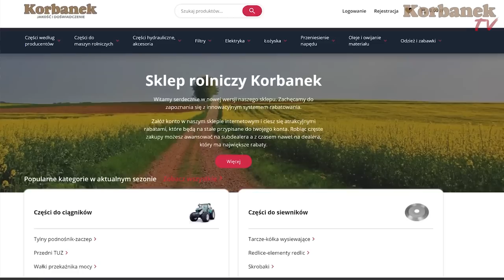45-letni kombajn Massey Ferguson 560L 👉 Nowy nabytek na żniwa 2022 👉 Korbanek sprzedaje kombajny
Ten kombajn Massey Ferguson 560 L ma 45 lat!! W tym samym czasie w Płocku były produkowane kombajny Bizon. Zobacz i Kombajnów mamy więcej - oferta jest stale aktualizowana

Spis
0:00 - 0:30 - 1
0:31 - 1:00 - 2
1:01 - 1:30 - 3
1:31 - 2:00 - 4
2:01 - 2:30 - 5
2:31 - 3:00 - 6
3:01 - 3:30 - 7
3:31 - 4:00 - 8
4:01 - 4:30 - 9
4:31 - 5:00 - 10
5:01 - 5:30 - 11
5:31 - 6:00 - 12
6:01 - 6:30 - 13
6:31 - 7:00 - 14
7:01 - 7:30 - 15
7:31 - 8:00 - 16
8:01 - 8:39 - 17